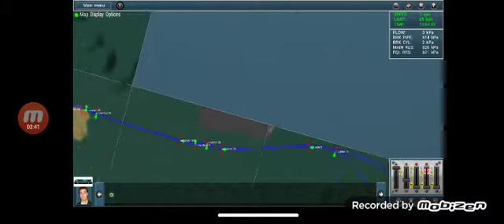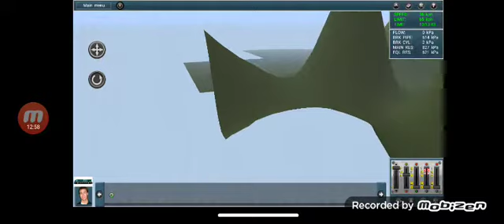uma viagem sensacional até pátio evangelista de Souza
mod pagos as locomotiva ok

vagão do jogo

AVISO ficou sem sono ok

rota:?a